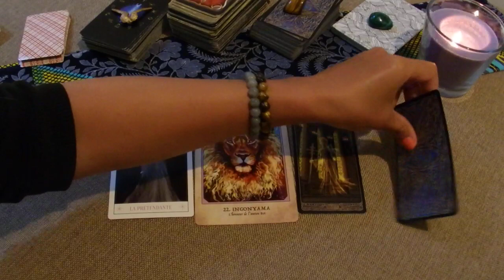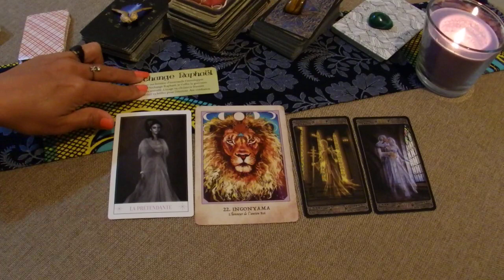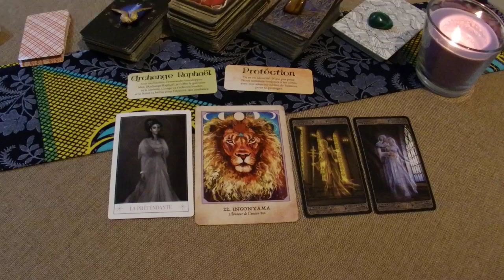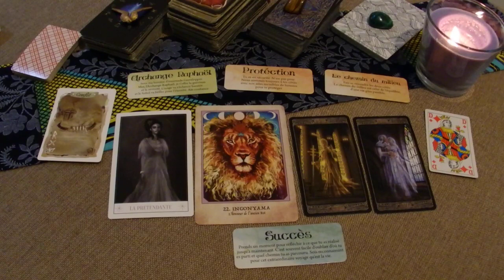Capsule pop du 02 octobre 2020